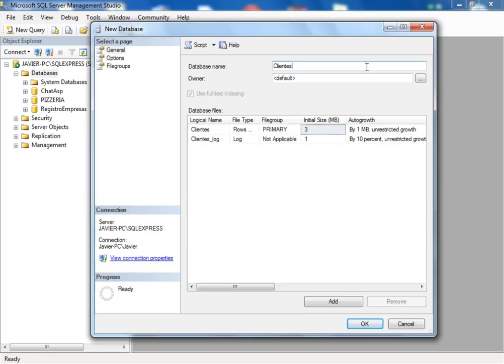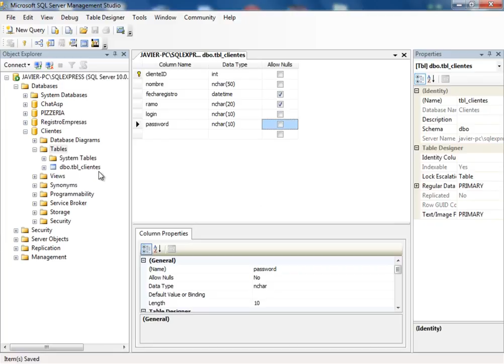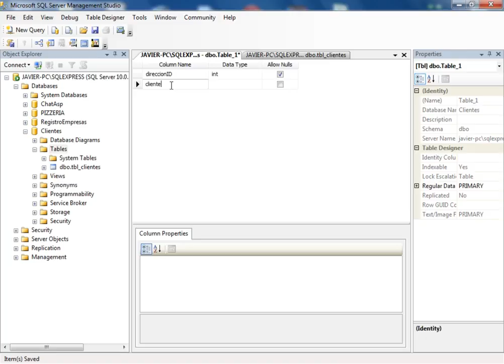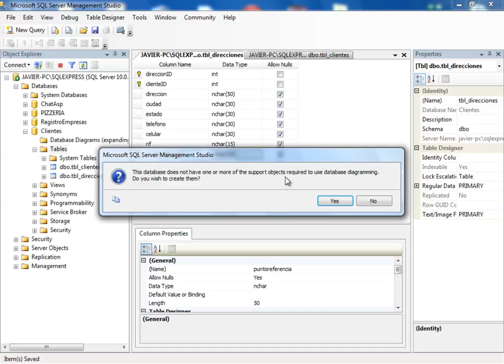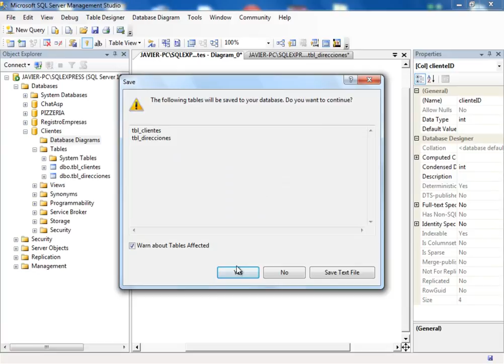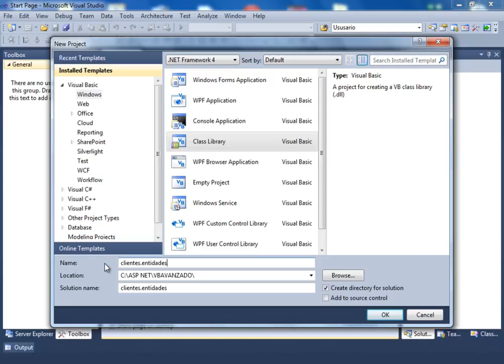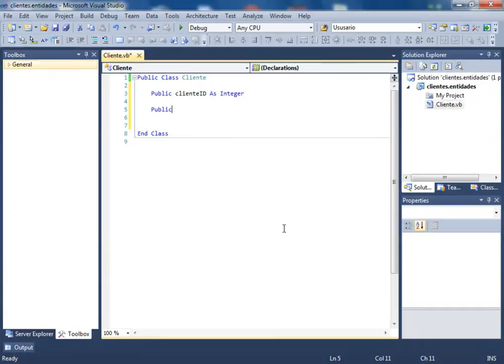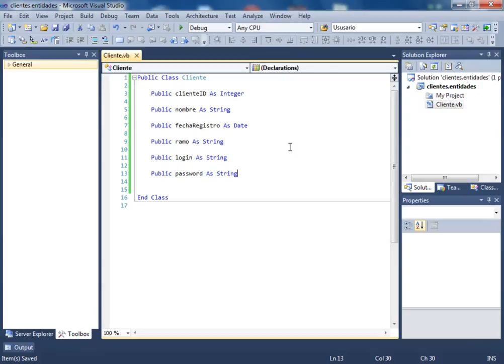CURSO DE VISUAL BASIC .NET AVANZADO - VIDEO 01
Comenzamos con nuestro curso de Visual Basic .NET Avanzado donde veremos dos ejemplos ilustrativos de programación multicapas. Comenzamos creando la Base de Datos Clientes en SQL SERVER 2008 R2 y las tablas clientes y direcciones. Luego nos vamos al Visual Studio 2010 donde creamos nuestra primer proyecto clientes.entidades y la clase para los get y los set, de nombre cliente.

ATENCION: Este curso NO ES GRATUITO. Para poder solicitar precios del mismo y nuestras constantes ofertas, debes ser suscriptor voluntario de nuestra lista.